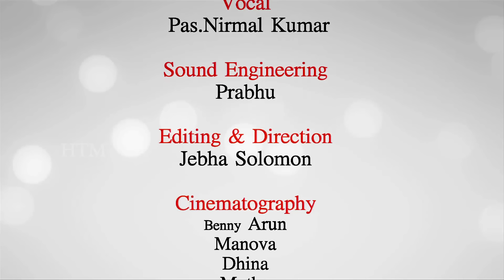Ennai thedi vandhare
Highwaytabernacleministries presents 'ENNAI THEDI VANDHARE'..
A christmas special video song in Tamil.For downloading a Karoke (minusone)version of this song pls visit our

Presenting : Ennai Thedi Vanthare

CREDITS :

Cast : Ps. Nirmal Kumar, Demas Joy, Ps.Imman Dallison

Vocals :Pastor Nirmal Kumar

Sound Engineering  : Prabhu

Cinematography : Benny Arun, Manova , Dhina , Muthu

Video Editing  & Direction : Jebha Solomon

Photo Editing & Designing  - Joshua Giftson

Technicians :  Stanley, Joanny, Tituz, Alins, Prabhu, Gibby Lyfin Red

Executive Producer : Caroline Nirmal

Production : Highway Tabernacle Ministries

Video shot @ Ooty

Special thanks to  : Pastor Dany & Youth Fellowship (Church of the Compassionate Jesus) ooty

Bro. Francis ( Annai Velankanni  Auto Works) ooty